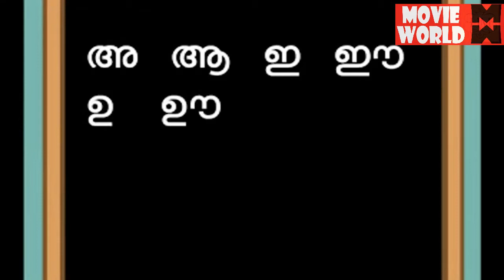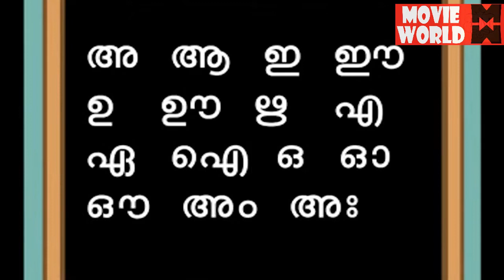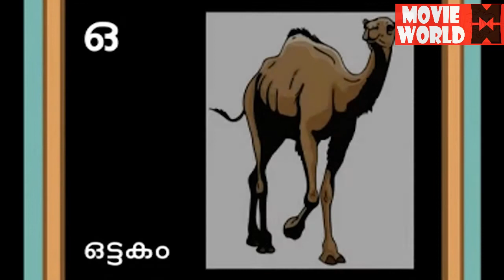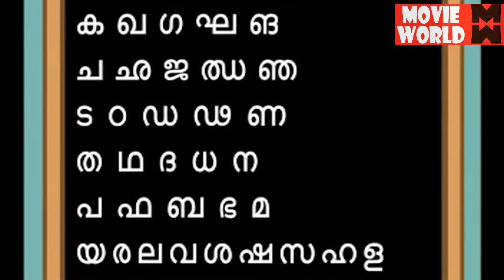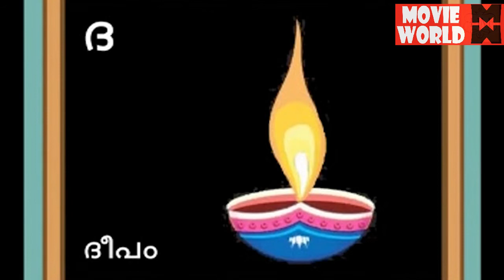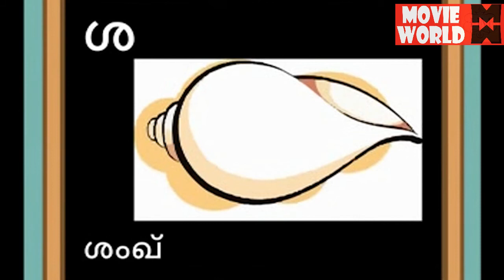കളിപ്പാട്ടം | Kids Cartoon For Children | Malayalam Kids Cartoon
Welcome to Movie World Kids Tv You Tube Channel

|| ANTI-PIRACY WARNING ||

*COPYRIGHT PROTECTED*